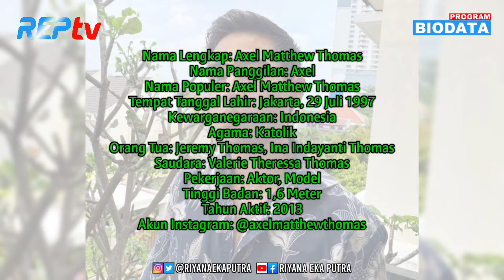TERBARU! Biodata & Profil Axel Matthew Thomas, Lengkap Umur & Agama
SOURCE:

1⃣(Foto)
Foto dari Instagram:
2️⃣(Sumber Cerita)
masa kecil Axel Matthew, orang tua Axel Matthew, saudara Axel Matthew, agama Axel Matthew, pendidikan Axel Matthew, Akun Instagram Axel Matthew, Pacar atau kekasih Axel Matthew, Perjalanan karir Axel Matthew, tinggi badan Axel Matthew
api dan cinta, axel matthew thomas, biodata axel matthew